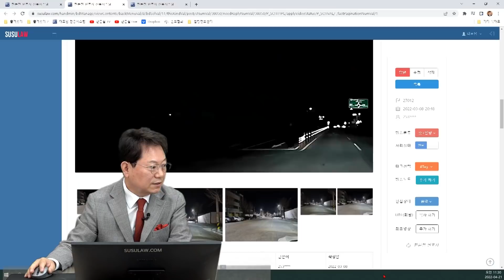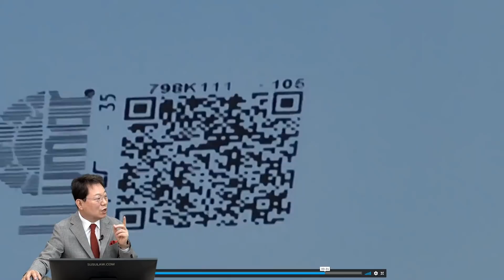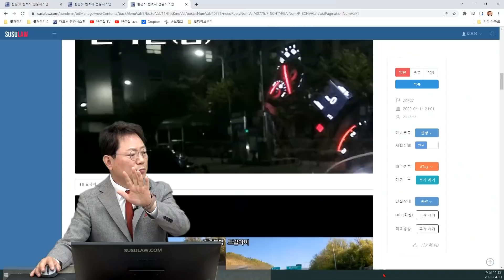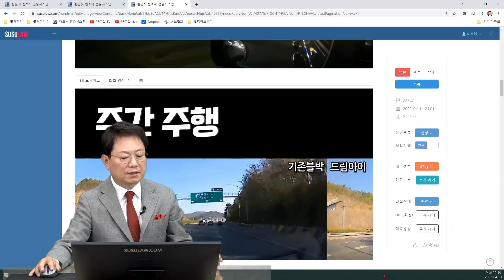15676회. 나는 오늘 밤 저승사자를 보았습니다..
27012, 28982
220421 (목) 오전 생방송
저승사자를 보았습니다..

27012.  나는 저승사자를 보았습니다 (숨은그림찾기)  (루마썬팅 50%)

2022년 03월 05일 17시경 (토)
경북 상주시 함창읍 함창로 390

지나고나서 너무 놀래서 영상을 올려봅니다.

영상에서 보시면 좌측에 검은 옷을 입은 분이 길을 건너려고 중앙분리도쪽에 서 있는 것입니다.

저는 그 전에는 전혀 보지를 못했고 그분 바로 앞 2~3미터쯤에서 좌측에 시커먼 사람이 서 있는것입니다.

너무 놀래서 나도 모르게 어 놀래라~ 하는 소리가 입에서 나왔습니다.

블박차 앞유리창 썬팅이 되어 있나요? 앞유리창 썬팅은 몇 %인가요? === 50%

한문철 변호사    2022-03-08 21:14
저도 숨은 그림 찾기 해서 겨우 찾았네요~

정말 저승사자 맞네요^^

저 상태에서 사고났으면

경찰은 블박차 잘못이라 하겠지만 검찰이나 법원에서는 무죄여야 옳겠다는 의견입니다.

썬팅은 50%인가요?

창문 열고 밖을 보는 것과 앞 유리창을 통해 보는 거 차이는 어느 정도 될까 궁금하네요.

시간 되실 때

밤에 운전석에서 앞유리창을 통해 밖을 스마트폰으로 촬영한 것과

창문 열고 밖을 스마트폰으로 촬영한 걸 비교할 수 있게 올려주시면 감사하겠습니다^^

===  사진 보고

28982 숙제 영상입니다. 변호사님(썬팅에 대해서)

1번 영상 27초부터

열공반의 하루살이입니다.

먼저 변호사님께 죄송스럽고 양해의 말씀을 전하고 싶습니다.

제 영상을 설명하실 때 (제가 잘못 알고 보낸 정보) 변호사님께서 앞유리 썬팅이 50%는 안될 것 같은데 하시고 약간의 의문점을 주신 대목이 마음에 걸려서 오늘 1시간 일찍 퇴근해서 루마썬팅을 한 업체에 직접 가서 확인을 했습니다.

처음에는 앞유리 썬팅이 50%, 옆유리 35%인 줄 알고 있었습니다.  차량판매원이 차를 저에게 넘겨줄때 그렇게 말을 해서 철석같이 밑고 있다가 변호사님께서 영상을 보시고 썬팅이 잘못되었던지 아니면 블박이 이상하시다고 해서 재차 썬팅을 한 루마대리점에 직접 찾아가서 대리점 사장님께 직접 확인을 했습니다.

썬팅의 농도를 몰라서 어디를 보아야 알수 있는지 물었더니 유리에 찍혀있는 (큐알코드) 귀퉁이에 숫자가 적혀 있다고 합니다.

저도 오늘에서야 썬팅의 농도가 어디에 있는지 확실하게 알게 되었습니다.

28982의 답글 [블랙박스 영상 추가] _ 큐알코드 클로즙영상입니다,

앞유리 35% 옆유리 5% 라는 썬팅 사장님께서 직접 확인해 주셨습니다.

===저승사자 영상 다시 보고

6번 영상 === 5번 영상

* 의견 *

선팅 좀 더 밝게 해야할 듯

가히